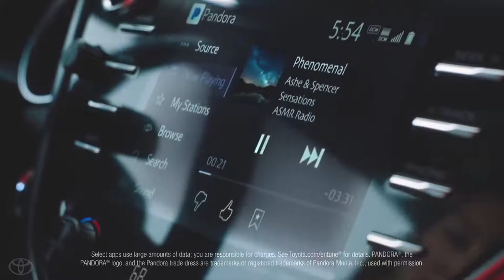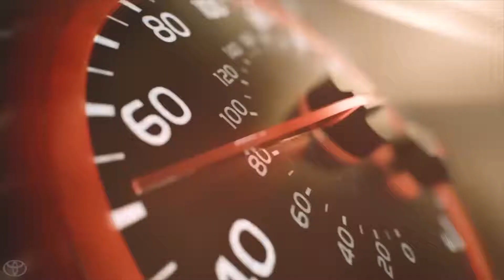BROADCAST TV CHANNEL ID PACK || PAQUETE DE ID DE CANAL || TEMPLATE AFTER EFFECTS CC #2018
TV Channel ID Pack
• identificador - logo
• a continuación - Coming Up Next  • programación - Schedule
• Promo 2 Versions   • transición - Slider Bonus
• creditos - credit
The audio, images and videos is not included in the download
Caracteristicas
No se requieren complementos
AE Cc o superior
Resolución FULL HD 1920 × 1080
Cambio fácil Color
Placeholder Videos and Texts
Tiempo rápido de renderizado